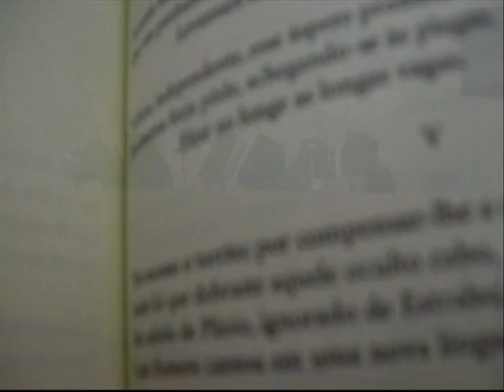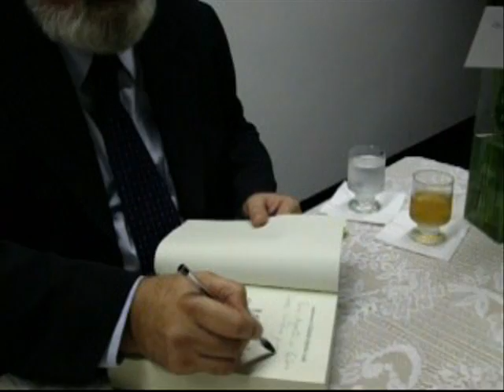Leda Prado Com Amor na ABL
Jornalista Leda Prado na ABL, muita cultura, leitura e a poesia de Machado de Assis pelo acadêmico Ivanildo Bechara. Uma conversa sobre o governo do Brasil e todos os políticos. Presidente Lula, muita cultura urgente para o povo.